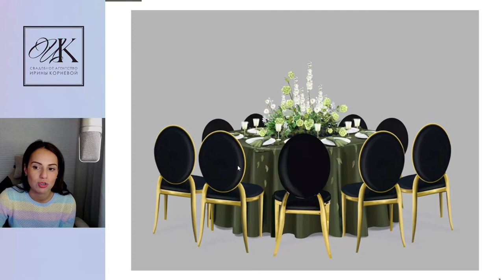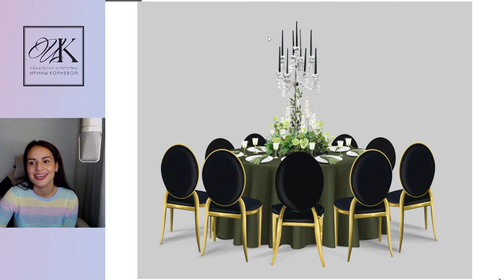Подготовка к свадьбе в Калуге / Никита и Екатерина Часть1 / Презентация концепции декора свадьбы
Привет, дорогие девчонки! Я продолжаю делать то, чего не делает ни один свадебный организатор в мире, а именно записываю выпуски, как проходят наши презентации свадебных эскизов. Покажу и расскажу наши мысли на пути организации свадьбы, отвечу на вопросы почему реши так или вот так. От вас жду комментариев, нравится ли вам то, что я делаю, как мы работаем.
Если вы хотите, чтобы моя команда помогла вам с организацией свадьбы, пишите, оставляйте заявку любым удобным для вас способом.